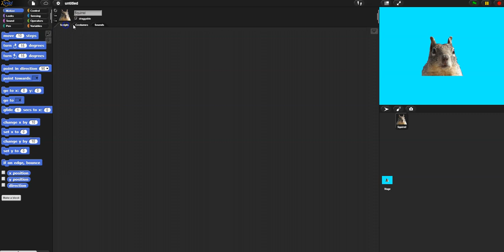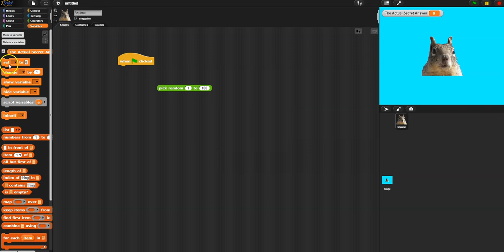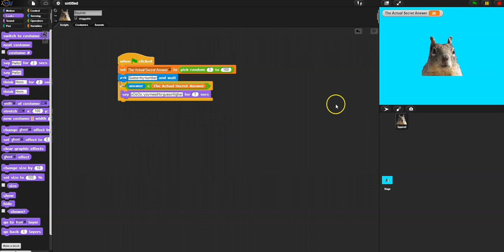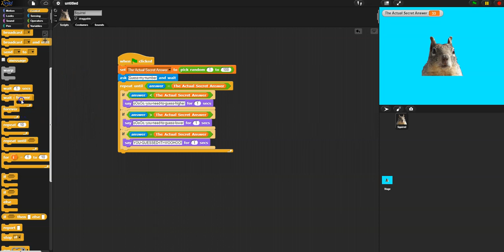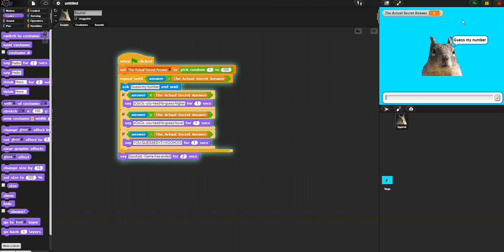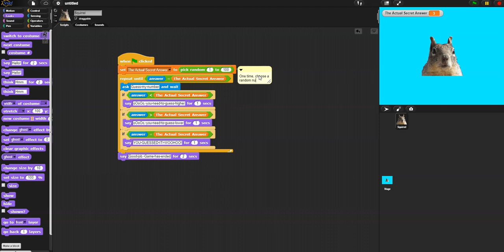Create the High Low Game in Snap!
In this video I walk through how to create a simple version of the high low game in the Snap! programming language.